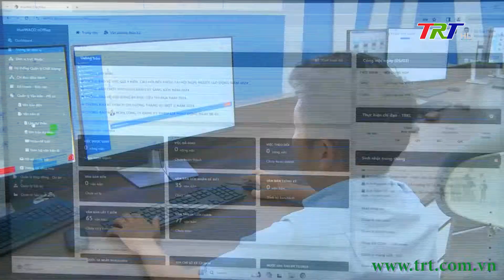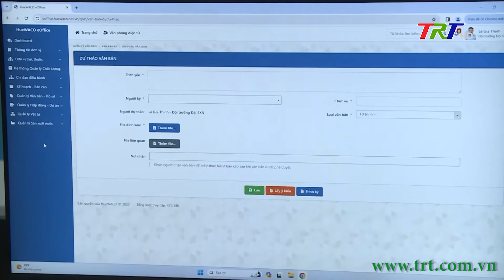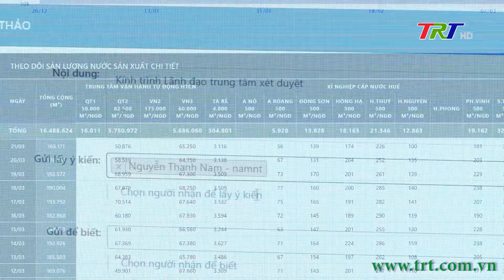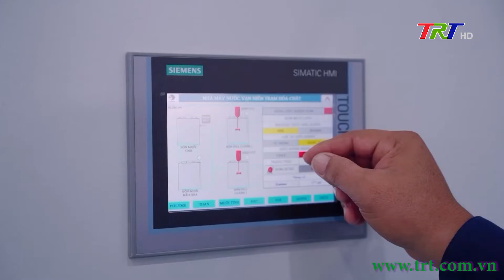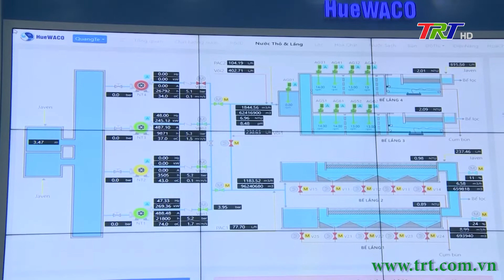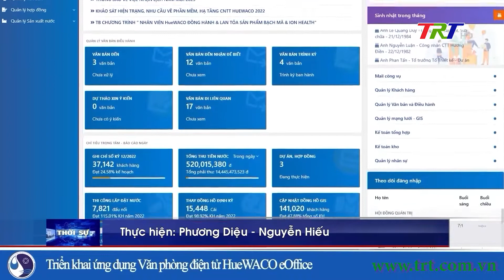Quản lý, điều hành thông minh trên nền tảng Văn phòng điện tử HueWaco eOffice